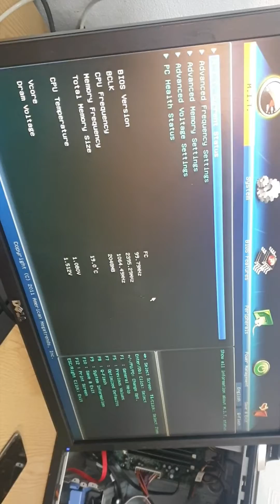How to remove bios admin password from Gigabyte GA-H61M-S2PV or Gigabyte Bios reset CLR CMOS Solved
We gona teach you how to remove admin bios password from gigabyte motherboards.

any question you can ask in comments or drop us text.